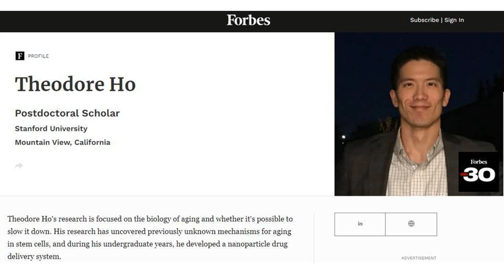Autophagy Keeps Stem Cells Healthy | Dr. Theodore Ho Interview Series Ep 1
In this video Dr. Ho gives us background on stem cells and autophagy and how they particularly apply to hematopoetic stem cells as they age.

Dr. Theodore Ho is a Neuroscientist, stem cell biologist, biogerontologist currently at Stanford University. Dr. Ho completed a four-year joint bachelor's/master's degree program at Harvard University, and then received his PhD in Biophysics from UCSF, where he discovered new mechanisms of stem cell aging. He’s the Merit Award Winner, International Society for Stem Cell Research in 2017 and was in the Forbes 30 Under 30, science category in 2019
Links
Dr. Theodore Ho's paper on Stem cells and autophagy
Autophagy maintains the metabolism and function of young and old (hematopoietic) stem cells

Dr. Deisseroth's Lab of Standford University